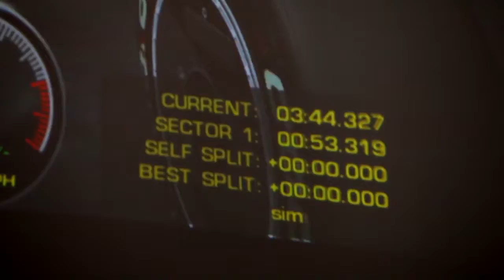Racing Simulator Day with Mark Blundell for Six with Red Letter Days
Meet Formula 1 legend and Le Mans champion Mark Blundell as part of this unbeatable driving experience. Thanks to a staggeringly realistic simulation, burn rubber on The Silverstone Challenge and try to beat Mark's fastest lap. Celebrate with a delicious Thai lunch.